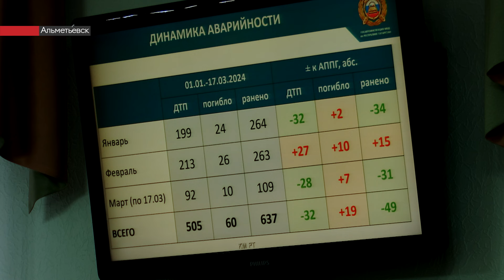Альметьевск вышел из антирейтинга по травматизму и смертности на дорогах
Альметьевск вышел из антирейтинга по травматизму и смертности на дорогах – если оценивать итоги двух месяцев. За это время погибших и пострадавших в 2024 меньше чем в прошлом году – такую информацию дают госавтоинспекторы. С начала года погибло три человека – 1 пешеход и два водителя.